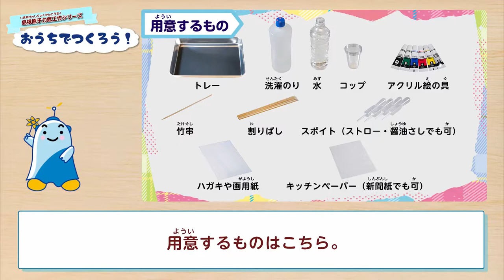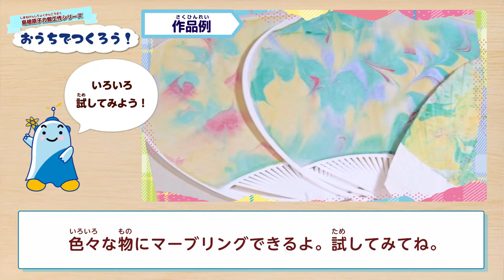おうちでつくろう！～マーブリング～｜中国電力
島根原子力館で実施している工作教室で人気のあった工作を動画にしました。
今回は，色々な模様をつくることができる「マーブリング」に挑戦してみましょう！！